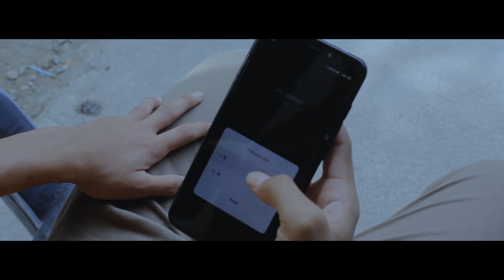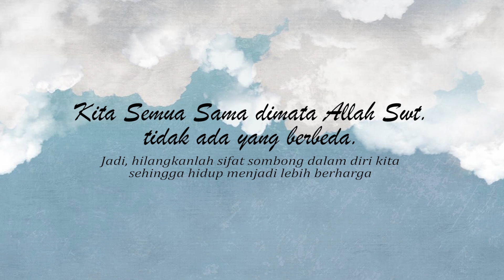Anak Kompleks - Short Movie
Film Pendek Karya Siswa Kelas X PSPT SMK Negeri 1 Gorontalo.
Tugas Akhir Semester II Mata Pelajaran Produksi Audio Visual.

Terimakasih atas dukungan dan saran yang membangun.
Semoga kedepannya anak-anak kita semakin mahir dan hebat.